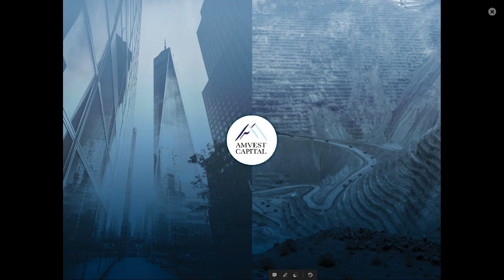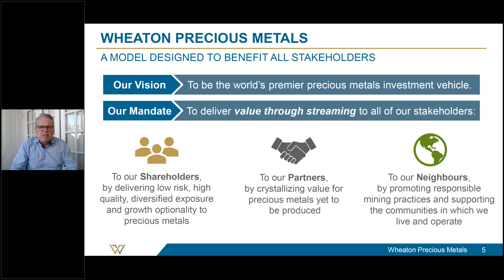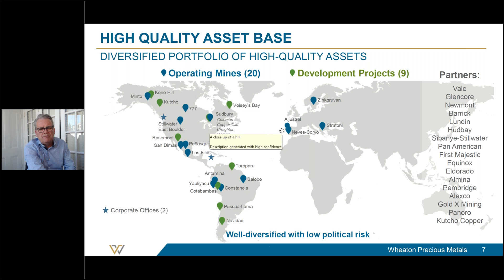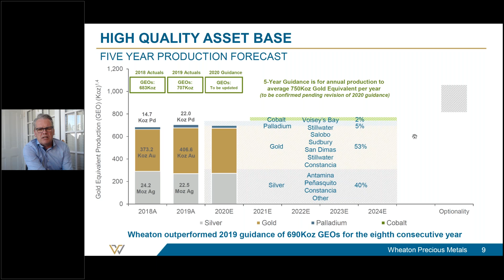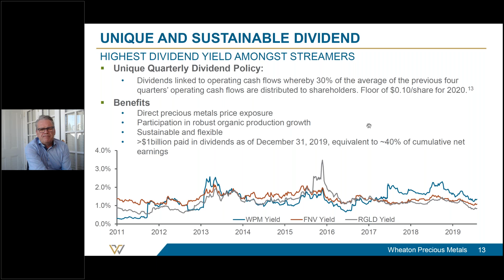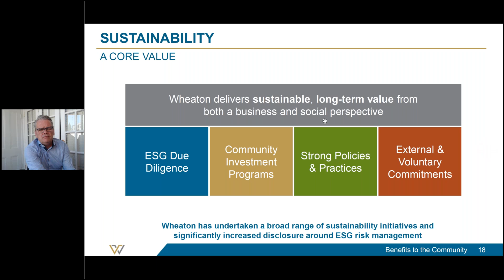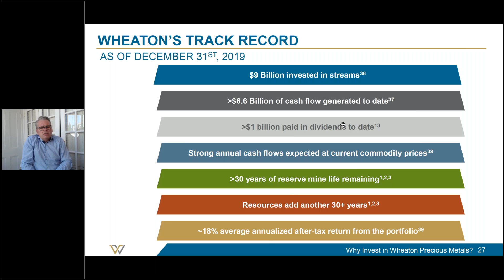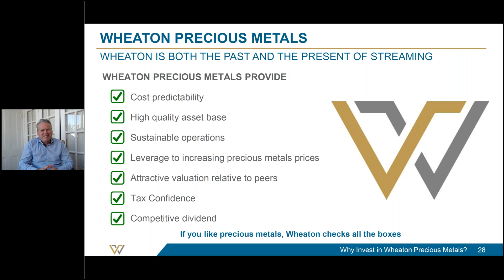Wheaton Precious Metals webinar, Thursday, April 16, 2 00 PM EDT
We hope you will enjoy this recent webinar with Randy Smallwood of Wheaton Precious Metals. If you like this, you'll love our other metals and mining events. Catch replays and links to upcoming live events here: